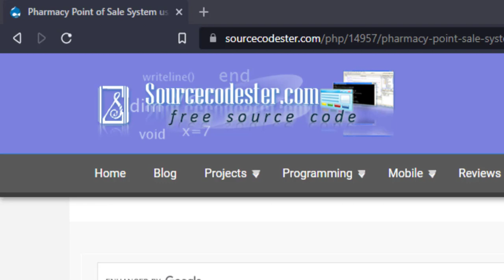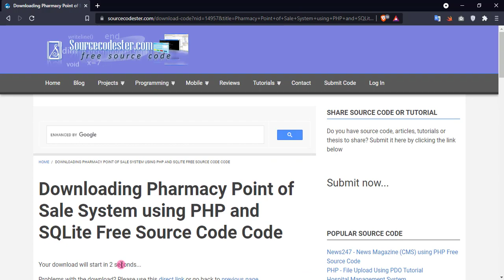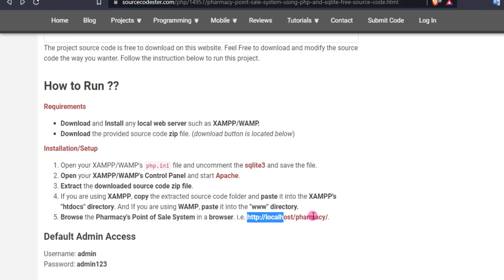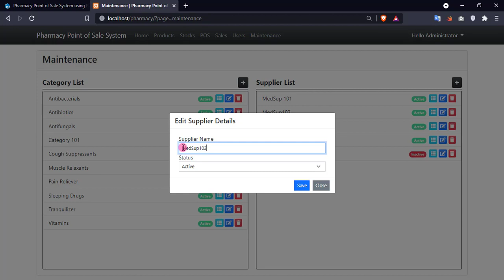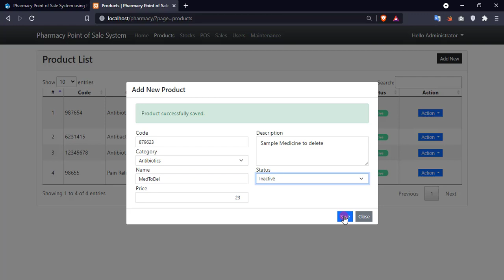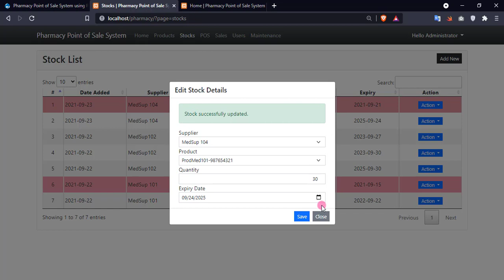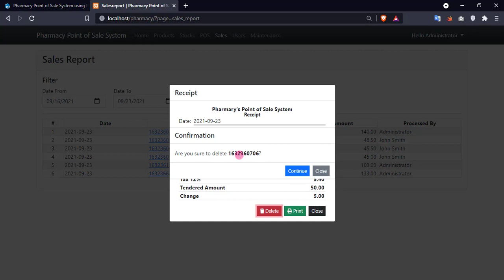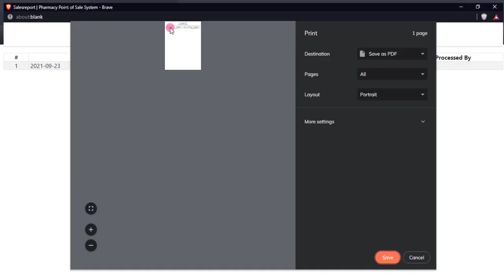Pharmacy Point of Sale System using PHP and SQLite DEMO